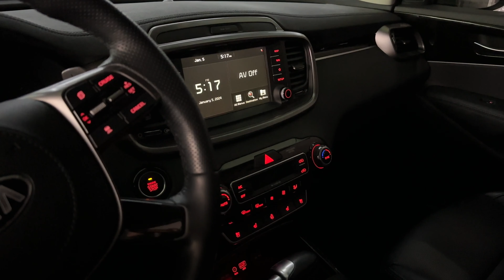KIA SORENTO (2018) | Авто з Кореї в Україні | Vedanta Auto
Найбільший вибір авто з Кореї в Україні!

Коробка: автомат
Об'єм: 2.0
Привід: Передній
Тип: Кросовер
Паливо: Дизель
Статус: В наявності
Локація: Одеса

Приєднуйтесь!
Одеса ⚓️ вул. Балківська, 16
Київ 🇺🇦 пр-т Степана Бандери, 26 В
Детальна консультація з усіх авто